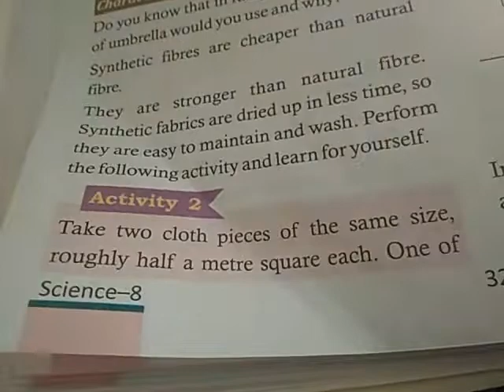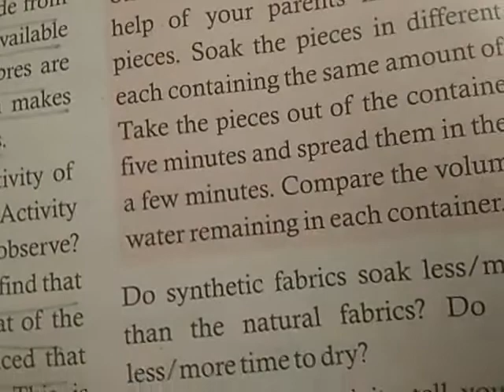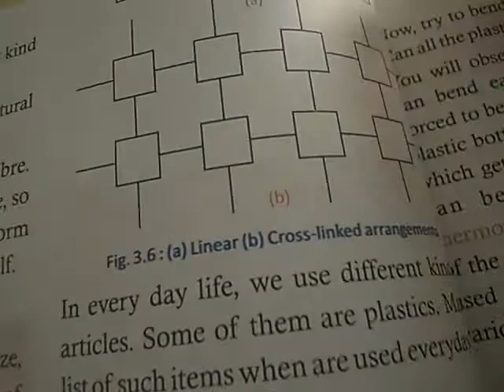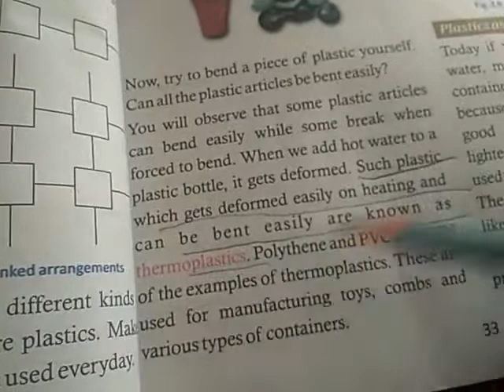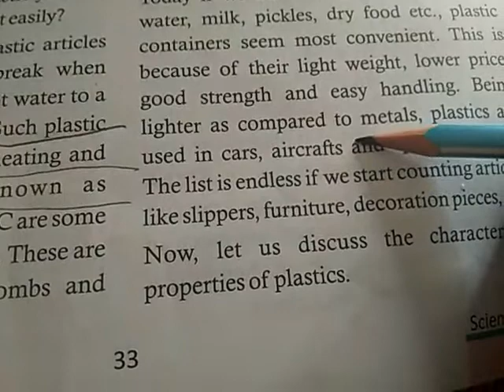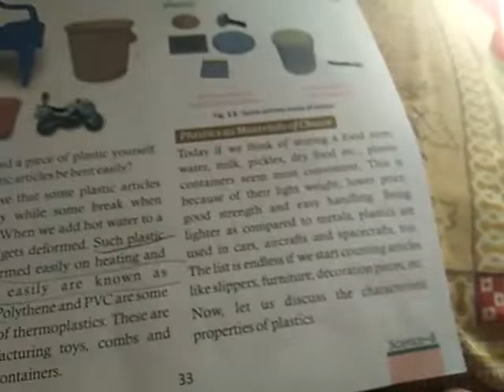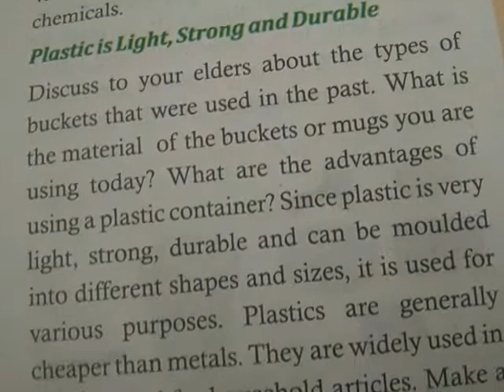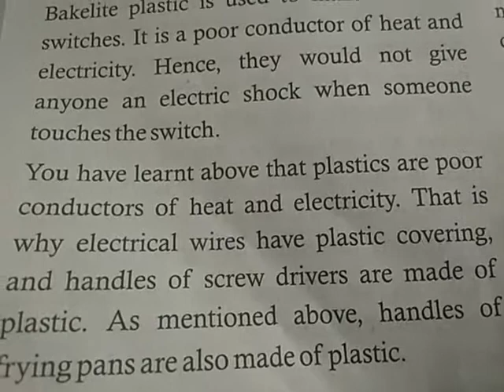class-8 sub-science ch-3(part -2)